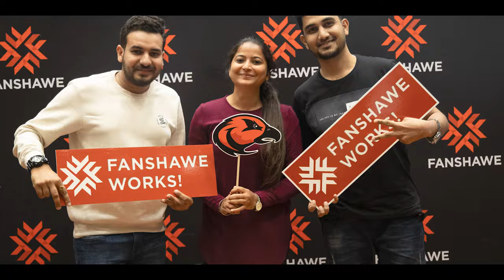Fanshawe Works | Fanshawe International | Fanshawe College Career Services & Co-operative Education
New international students had an opportunity to get a head-start on working in Canada and get ahead of the competition.
Hundreds joined us for a series of half-day workshops called “Fanshawe Works"
Topics included: Building a Canadian Resume
Personal Branding/Marketing Yourself
Canadian Workplace Etiquette
plus an Alumni and Employer Panels